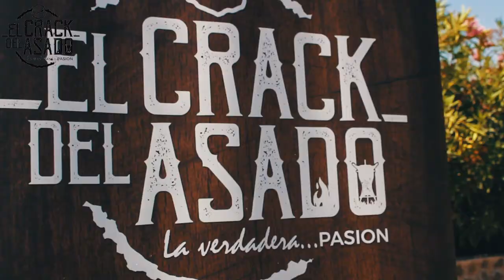EL CRACK DEL ASADO - PROMO REDES SOCIALES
Video realizado para la empresa de eventos de Lugas Giovini, especialistas en asados. Video grabado en 5 minutos  en la ciudad de Limache, y este es el resultado.